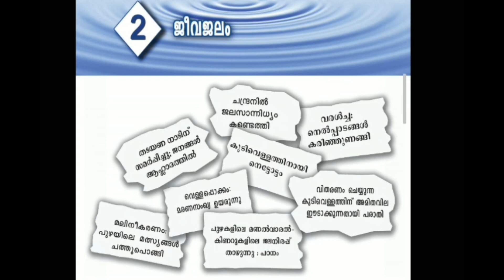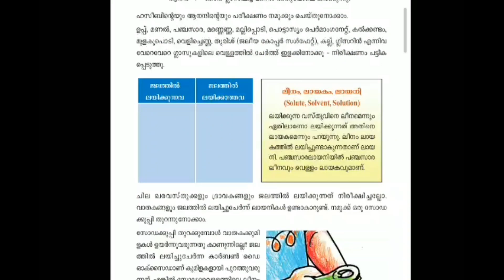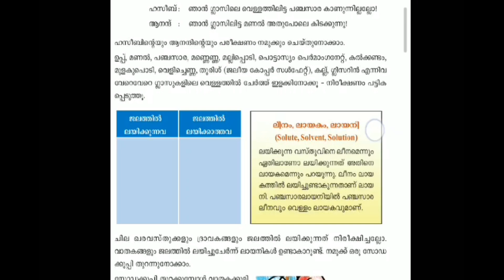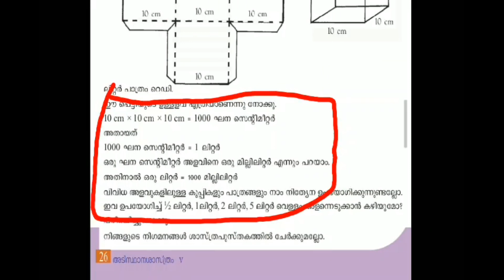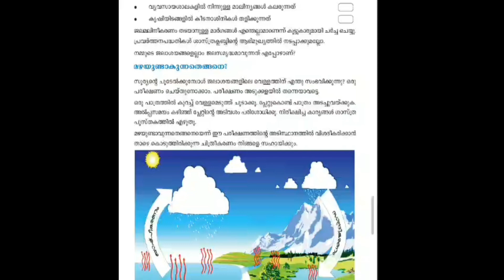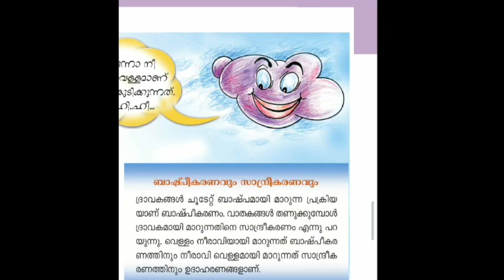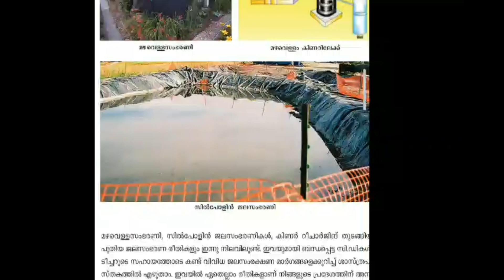LGS SPECIAL MAINS CLASS SCERT CLASS അടിസ്ഥാനശാസ്ത്രം||ജലം||5 th Standard||SCERT TEXT BOOK CLASS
അടിസ്ഥാനശാസ്ത്രം||ജലം||5 th  Standard||SCERT TEXT BOOK CLASS